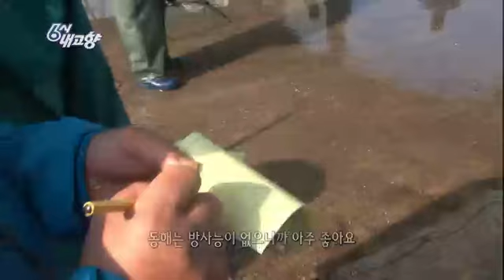6시 내고향 - Hometown Report EP5393 # 002